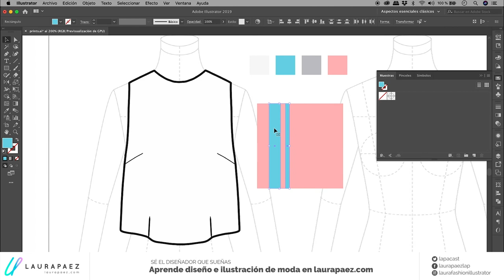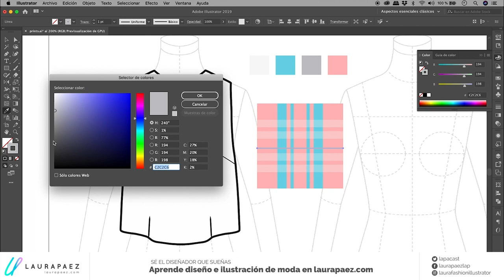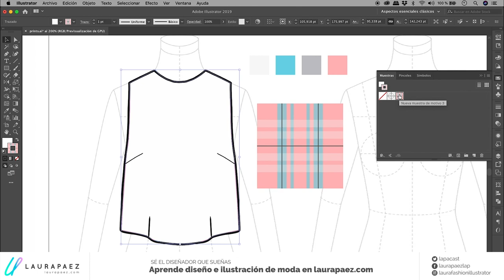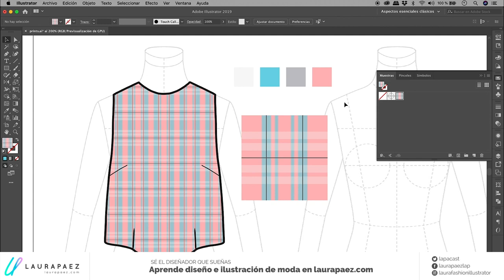👕Cómo crear un pattern o motivo de cuadros en Adobe illustrator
Hola creativos, hoy te voy a enseñar paso a paso cómo crear un estampado a cuadros en illustrator.